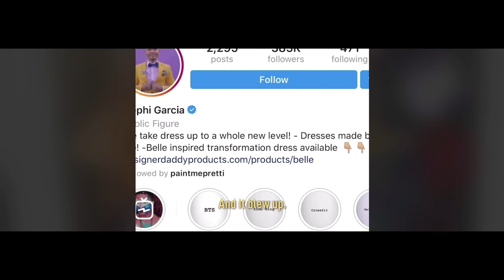Talented daddy OMG#NEPHI GARCIA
VERY PROUD OF YOU KABAYAN PHILIPPINES 🇵🇭